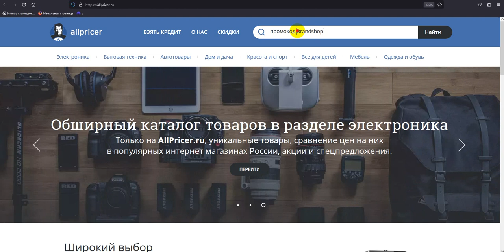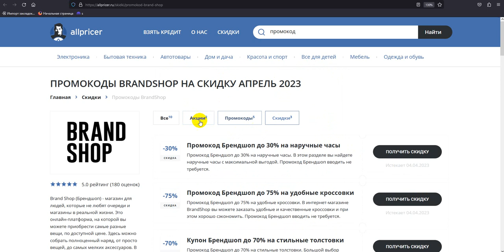Промокод BrandShop на Апрель 2023 - Купоны BrandShop - Скидка БрендШоп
Промокод BrandShop - Купон БрендШоп - Скидки BrandShop 2023! Как получить скидку BrandShop в 2023 по промокоду? Все рабочие скидки и промокоды интернет-магазина BrandShop! Получаем промокод на BrandShop 2023: промокод BrandShop на первый заказ, скидки и акции. Как получить промокод BrandShop? Поиск промокодов BrandShop можно на сайте, ссылка выше в описании! Для активации необходимо нажать "открыть промокод BrandShop ", либо получить скидку для интернет-магазина BrandShop .
Купоны BrandShop на скидку - активируйте, время действия промокодов ограничено! Предложения постоянно обновляются!
Как получить купон BrandShop в 2023? Действующие скидки и промокоды в BrandShop! Все рабочие купоны на скидку на BrandShop 2023, А также промокоды, купоны, бонусы, секретные акции, Скидки. Промокоды на первую покупку для новых пользователей. Всё для выгодных покупок в интернет магазине BrandShop . Сравнивай цены и выбирай где выгодней!